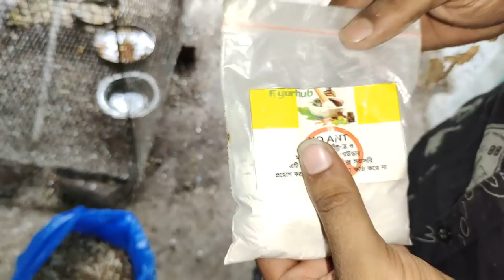New black cap lorikeet come to their new home & red moluccan lorikeet relased in their new setup.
If you watch my video You will understand how to care bird's in winter season.
I have
 Macaw Bird
 budgerigar bird
Love Bird
sun conure
green cheeked conure
pine apple conure
yellow sider conure
cocktail
monk parakeet
eclectus bird
african grey parrot
java
finch
blue conure
jandey conure
black cap conure